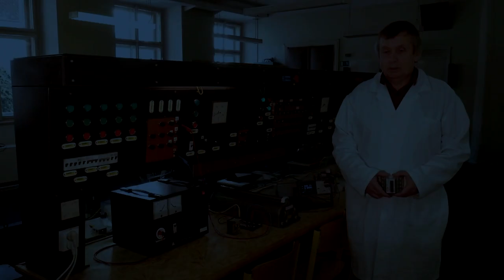LB - Poul - Kontrola elektroměru